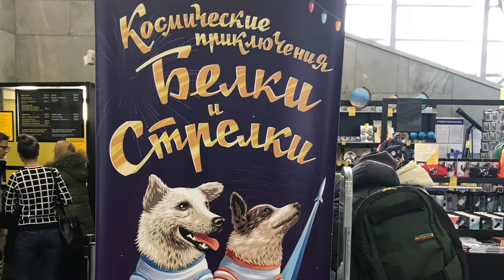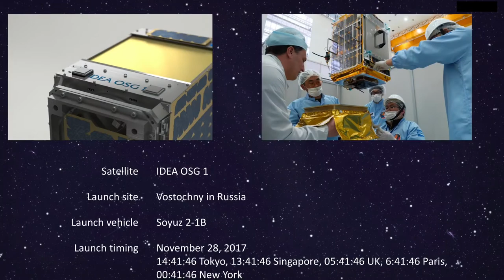IDEA OSG 1: Countdown 3 More Days!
Countdown to IDEA OSG 1 launch.
Look where Nobu Okada was at! Memorial Museum of Cosmonautics in Moscow.